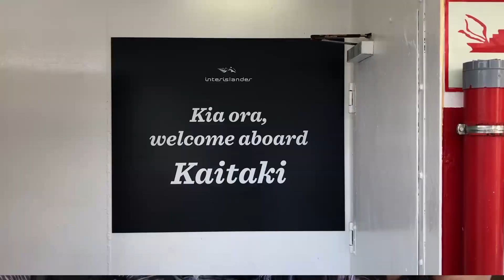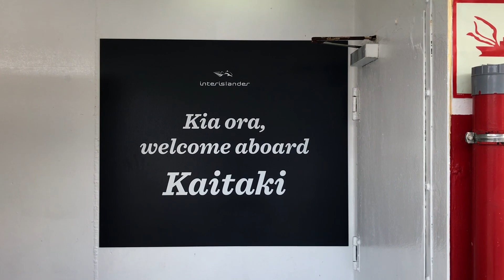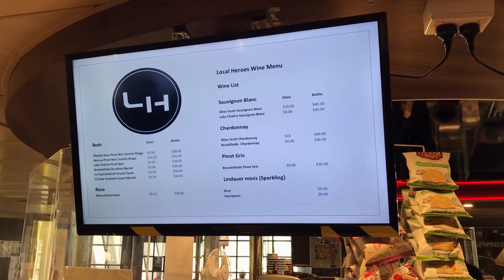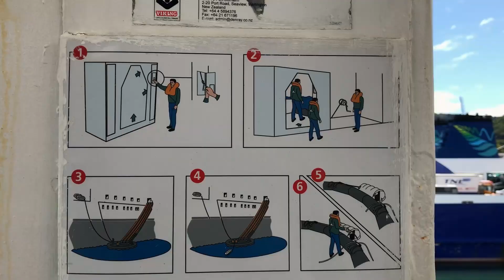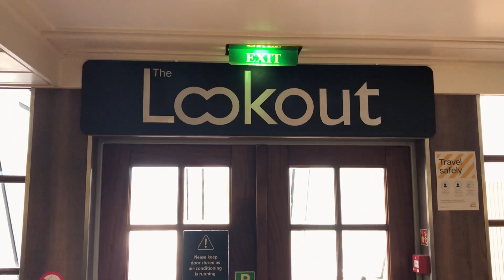Day After CYCLONE! ⛴ 🌊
I NEED TO GET HOME! Crossing the Cook Strait the DAY AFTER Cyclone DovI | S02E06

👉Want to make your own videos?

SUPPORT THE PRODUCTION:
🔱My Gear

Hey You!

I'm a professional adventurer, YouTube coach, travel expert, and craft beer lover! My mission is to help adventurers discover their highest purpose, grow an engaged and dedicated audience, and build a sustainable income that allows you to adventure, live life to the fullest, and serve others!

Each week, one episode will air showing you my latest adventure or interviews with other adventurers who have been able to make this their lifestyle!

We all deserve to live the best versions of our life! Let's get out there and adventure!
Daniella :-)